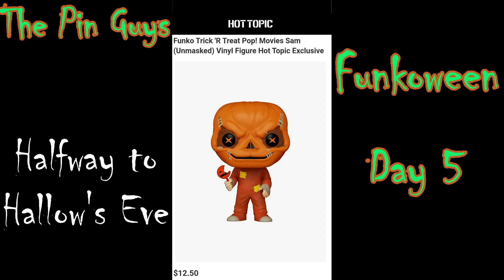Funko's Funkoween 2021 - Day 5, May 28th